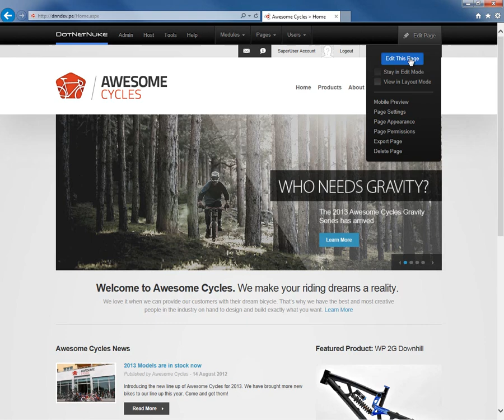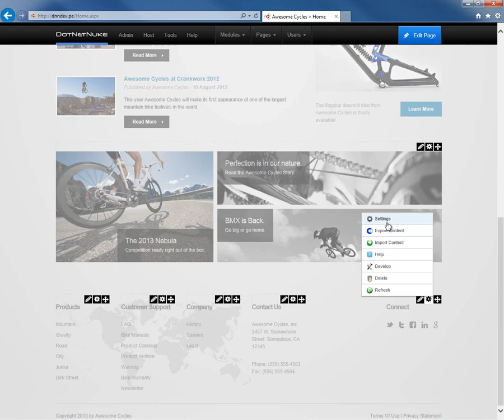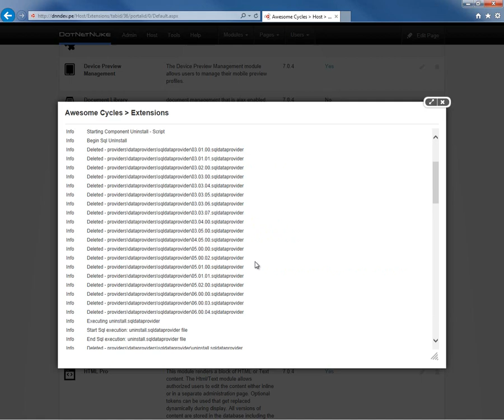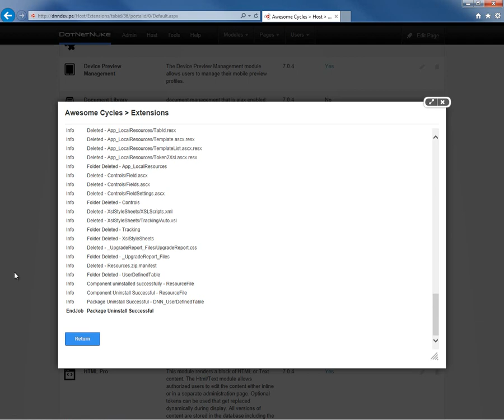How to delete a module in DotNetNuke 7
This video covers how to delete a module in DotNetNuke 7.